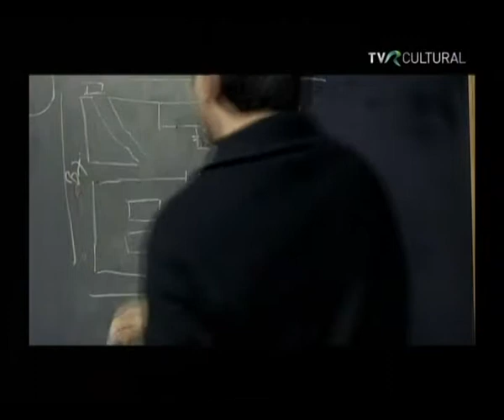Interviu Corneliu Porumboiu 4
Inapoi la argument, febr. 2010.